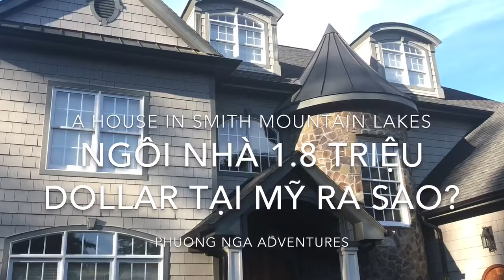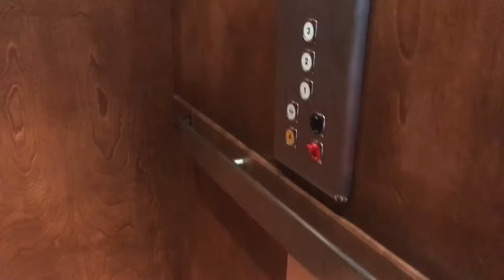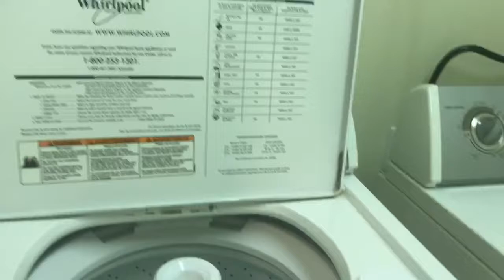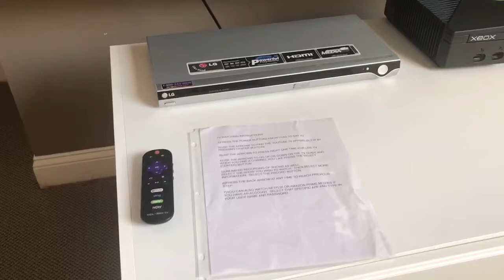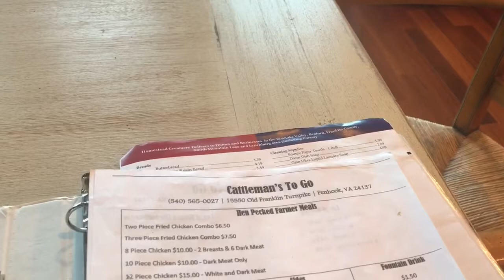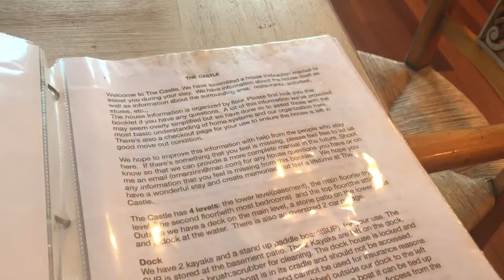The US Trip 2019: Nhà The Island Castle triệu đô sang chảnh Ở Smith Mountain Lakes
PNVT-Phuong Nga chia sẻ về the island castle trong khu vực Smith Mountain Lakes, ngôi nhà này trị giá gần 2 triệu dollar, 1 đem thuê tầm 800 dollar với 7 phòng ngủ. Thích hợp cho việc nghỉ dưỡng sinh hoạt và khám phá! Chủ nhà họ kinh doanh theo dạng tương tự airbnb
Bên cạnh đó mình có dịp sinh hoạt chung với các anh chị tại nhà thờ nơi chị mình đang sinh hoạt. Cám ơn các anh chị. Em muốn ghi lại những hình ảnh này để nó còn mãi.
Vùng này thích hợp dã ngoại và đi CAMP ôn